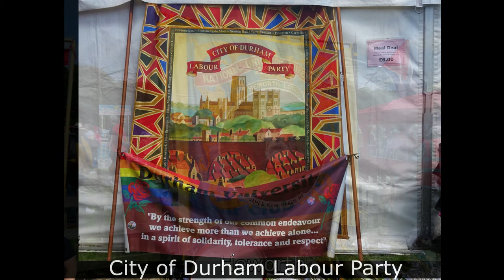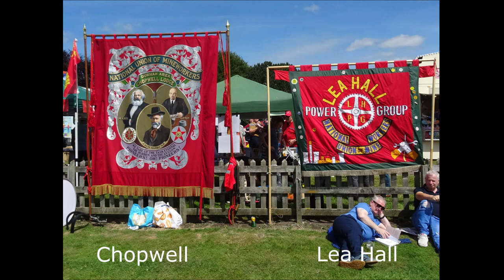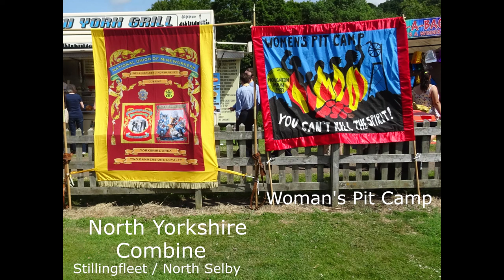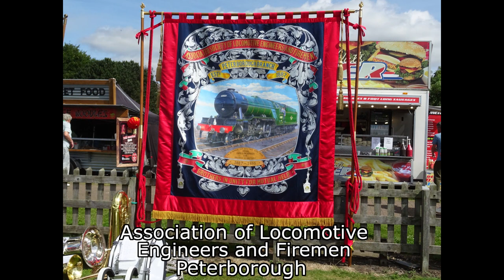Banners at the 2022 Durham Miners Gala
Pictures of banners at the Durham Miners' Gala